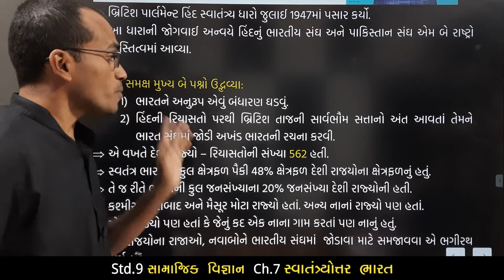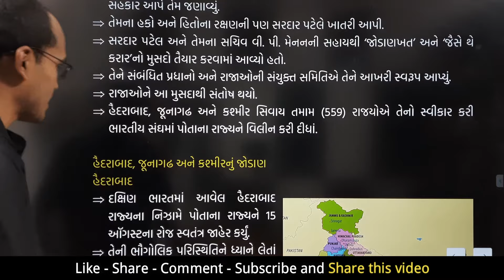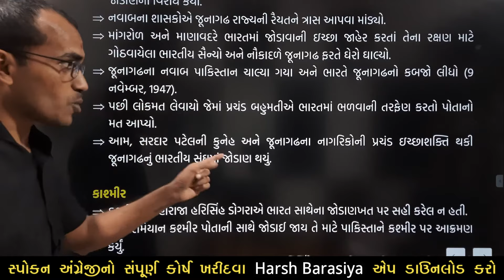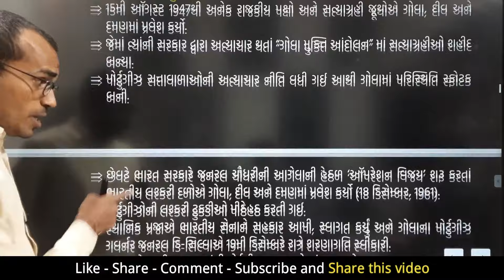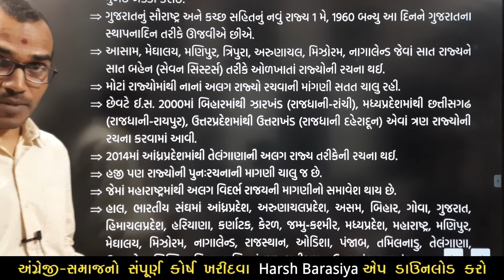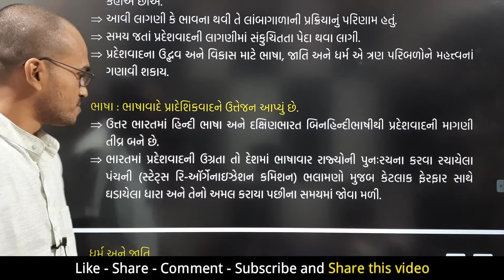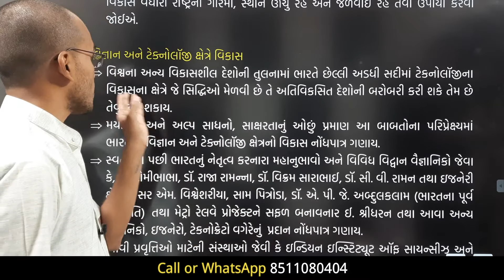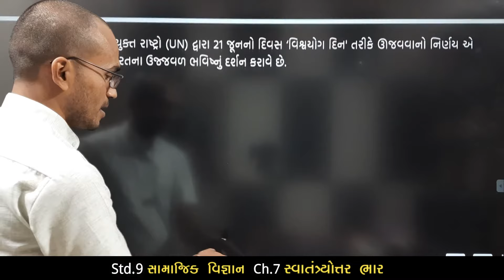Ch.7 સ્વાતંત્ર્યોત્તર ભારત | Swatantryottar Bharat | Std.9 Samajik Vigyan | Harsh Barasiya